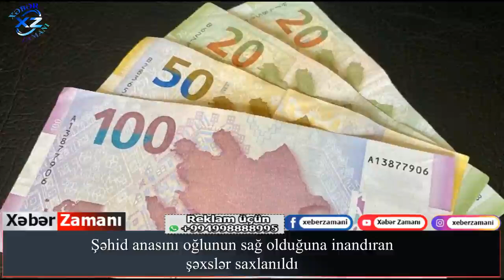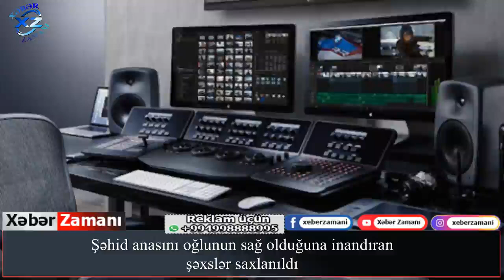Şəhid anasını oğlunun sağ olduğuna inandırıb pulunu alan şəxslər saxlanıldı - ŞOK ƏMƏL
Reklam və Əməkdaşlıq üçün əlaqə nömrəsi:
Açar sözlər:
Yekun xəbərlər
TƏCİLİ:
SON DƏQİQƏ:
Əsas xəbərlər
Təcili xəbərlər
xeber zamani,